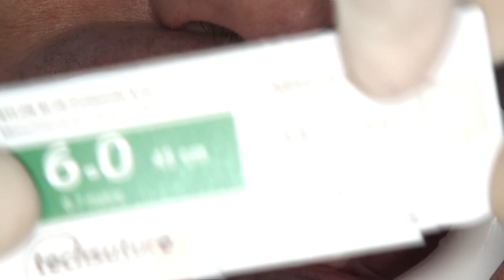COMO POSICIONAR E ESTABILIZAR O ENXERTO GENGIVAL EM ÁREA DE TUNELIZAÇÃO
Neste vídeo o Dr. Gustavo Giordani mostra como posicionar o enxerto gengival desepitelizado, a lamina propria, que acaba de ser removida do palato, para preencher a área receptora de tunelização, de canino a canino. O objetivo é o tratamento de diversas resseções gengivais que o paciente apresenta.